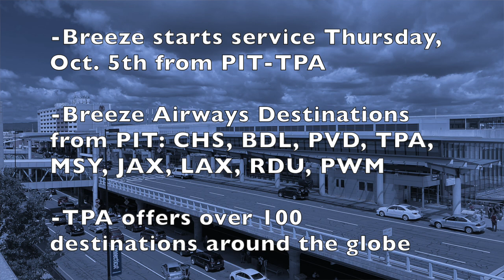NEW The Taste for Florida Grows as Breeze Airways Adds New City to TPA: Pip's Planes Routes